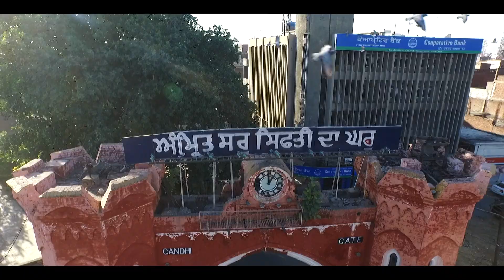PUNJAB DE SUPER CHEF SEASON 3 I PROMO I STARTING FROM 4TH MAY FRI I PTC PUNJABI